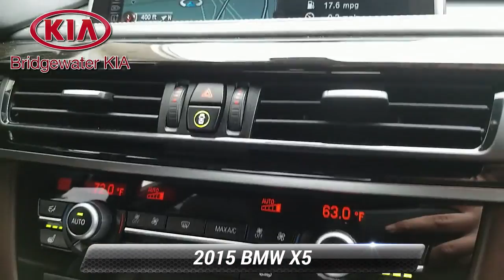Used 2015 BMW X5 xDrive35d, Bridgewater, NJ N06372DC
Bridgewater Kia

2015 BMW X5 xDrive35d M Sport, Carbon Black Metallic Exterior over Mocha Nappa Leather Interior, ORIGINAL MSRP: $75,875.00, FACTORY OPTIONS INCLUDE: M Sport Package (Originally $4,500), M Sport Steering Wheel, Oak Wood Interior Trim, Anthracite Headliner, Aerodynamic Kit, Sport Automatic Transmission, High-Gloss Roof Rails, Shadowline Exterior Trim, Driving Assistance Plus (Originally $1,900), Active Blind Spot Detection, Side and Top-View Cameras, Driving Assistance Package (Originally $1,400), Head-Up Display, Rear-View Camera, Premium Package (Originally $2,550), Comfort Access Keyless Entry, Four-Zone Climate Control, Cold Weather Package (Originally $550), Heated Steering Wheel, Heated Rear Seats, Retractable Headlight Washers, Automatic Cruise Control Stop & Go + Active Drive Assistant (Originally $1,200), Mocha Interior Design Package (Originally $1,950), Multi-Contour Front Seats (Originally $950), Comfort Rear Seats (Originally $500), Harman/Kardon Premium Surround Sound System (Originally $875), Soft-Close Automatic Doors (Originally $600), Rear Side Window Manual Sunshades (Originally $250), 20 M Sport Alloy Wheels (Originally $950), Carbon Black Metallic Exterior Paint (Originally $550), VEHICLE HIGHLIGHTS: Comfort Access Keyless Entry with Push Button Engine Start, Voice Activated Navigation System with Color Monitor, Automatic Cruise Control Stop & Go + Active Drive Assistant, Head-Up Display, Active Blind Spot Detection, Side, Top and Rear-View Cameras with Parking Guidance Display, AM/FM/Satellite Radio with In-Dash CD/MP3-Player, USB/Auxiliary Port, 600-Watt Harman/Kardon Premium Surround Sound System with 16-Speakers, Bluetooth Streaming Audio and Hands-Free Wireless Phone Connectivity, BMW Teleservices, BMW Assist eCall, Multi-Function Leather-Wrapped Heated M Sport Steering Wheel with Cruise/Audio Controls, Power Tilt/Telescoping Steering Column, Metal Look Gear Shift Knob, Power Adjustable Multi-Contour Heated Front Leather Seats with Lumbar Support, 40-20-40 Split-Folding Heated Rear Leather Bench Seats, Tinted Glass Power Tilt and Slide Panorama Sunroof with Sunshade, Four-Zone Automatic Climate Control with Air Filtration, Fineline Oak Wood Interior Trim with Brushed Aluminum Interior Accents, Ambient Interior Lighting, Anthracite Headliner, Rear Side Window Manual Sunshades, Auto-Dimming Interior Rear-View Mirror, Universal Garage Door Opener, Automatic Projector Beam Headlights with Retractable Headlight Washers, LED Daytime Running Lights, LED Fog Lights, LED Brake Lights, Auto-Dimming Power Heated Exterior Mirrors with Turn Signal Indicator, Speed-Sensitive Rain-Detecting Variable Intermittent Wipers with Heated Jets, Soft-Close Automatic Doors, Power Tailgate, High-Gloss Roof Rails, Aerodynamic Kit, Shadowline Exterior Trim, 3.0L DOHC Advanced Diesel 24-Valve 6-Cylinder Engine with Auto Stop-Start Feature, 8-Speed Automatic Sport Transmission with STEPTRONIC Manual Shift Mode, BMW xDrive Full-Time All-Wheel Drive System, Quasi Dual Stainless Steel Exhaust with Chrome Tailpipe Finisher, 20 5-Double-Spoke M Sport Aluminum-Alloy Wheels with Performance Tires, GUARANTEED Financing for All Types of Credit! Balance of Factory Warranty, Extended Warranty Available.

[RLVID:1911:7fdc9c2b274ca97f:07580c16bb6931a3:1]